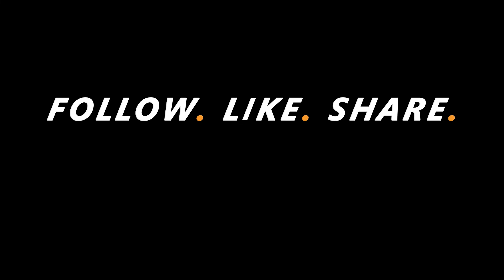Shanelle Stone - Tandem Skydive at Skydive Indianapolis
Music used in Skydive Indianapolis' videos includes but not limited to the following: Tobu: Colors, Higher | JPB: High | Lensko: Circles | Electric Joy Ride: Origin | Hinkik & A Himitsu: Realms | A Himitsu: Adventures | Ikson: Last Summer | FREDJI: Happy Life | DIZARO: YouMakeMe | Markvard: Memories - Shanelle Stone